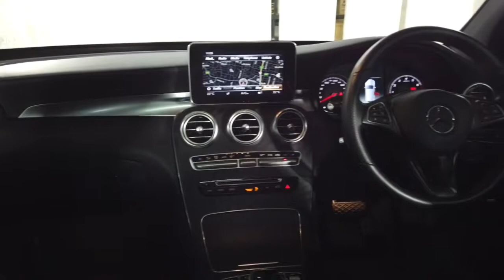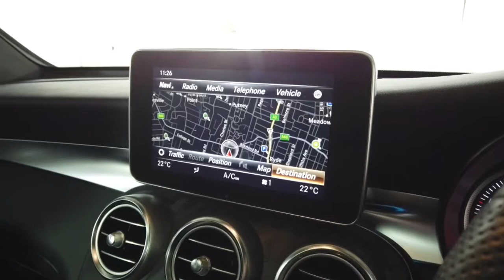2019 Mercedes-Benz GLC200 Ryde, Sydney, New South Wales, Top Ryde, Australia 285304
Used 2019 Mercedes-Benz GLC200 available in Ryde, New South Wales at North Shore Mitsubishi.

Huntermotive
603 Victoria Road